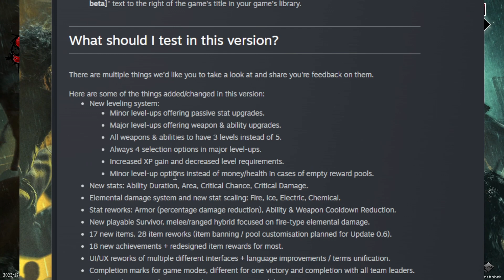HUGE Update! New CHARACTER!!! Pyro! Public Beta Update! Yet Another Zombie Survivors!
New Public Beta Update is HUGE!

Apologies for the abrupt ending.

The Horde is coming but you're ready to fight it! Assemble your team and decide upon their enhancements to find the most efficient synergies against thousands of the undead. Survive. Then evolve. Then break all the limits in this deceivingly simple but addictive reverse bullet hell.